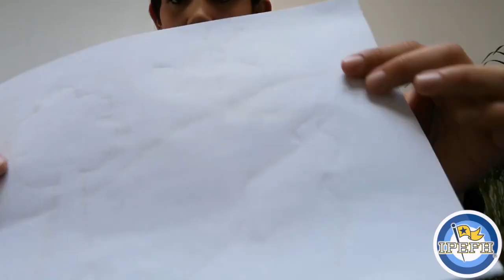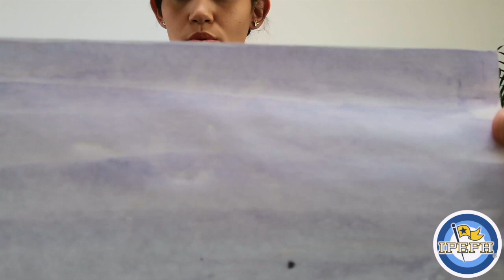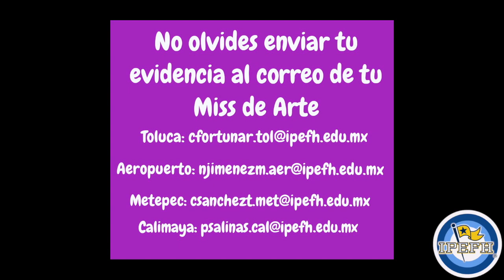KIN 3° ARTES VISUALES